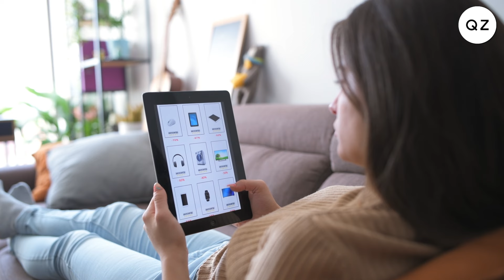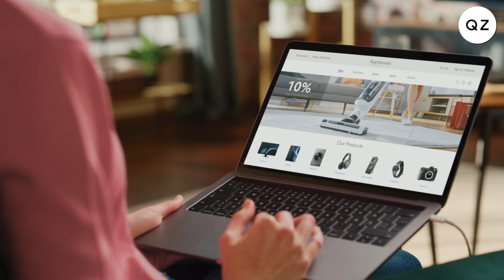How to find holiday shopping discounts | Your Wallet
On this edition of Quartz Your Wallet, how to find holiday shopping discounts. Shopping, deals, and personal finance expert Kristin McGrath tells Quartz how to get the most bang for your buck while shopping for the holidays.